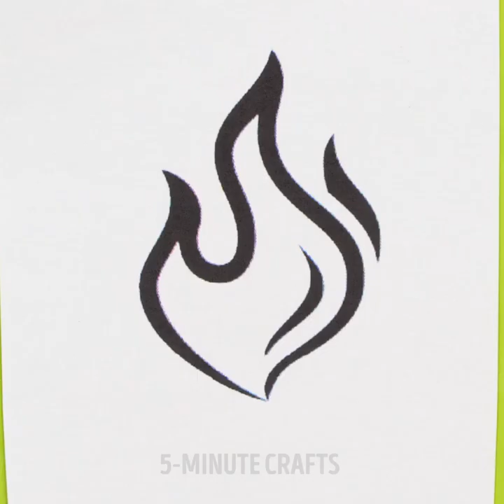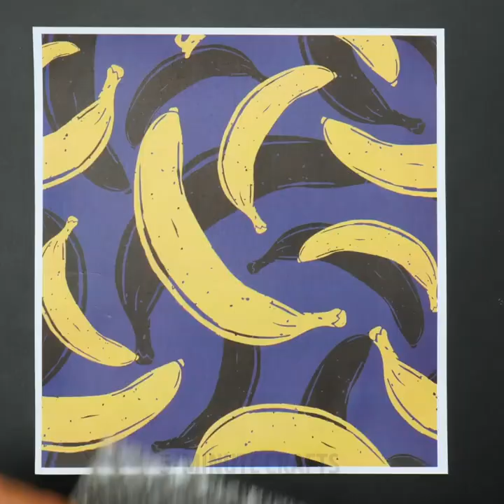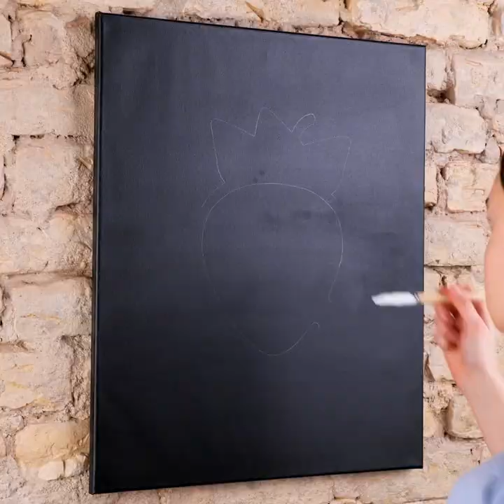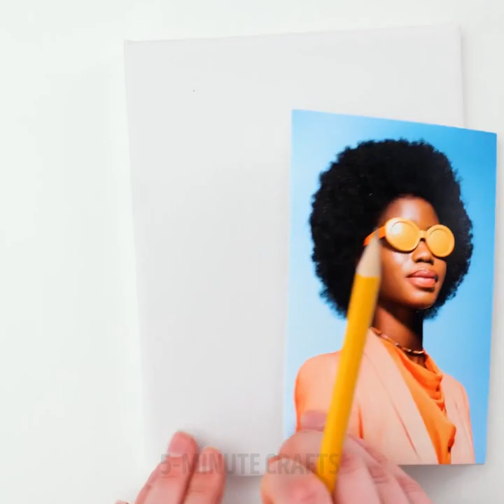Amazing Art Hacks and Drawing Techniques You Should Try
Timestamps:
00:01 - Drawing on your hands
00:10 - How to create a gradient with markers
01:09 - 3D painting
03:24 - Art idea with bubble wrap